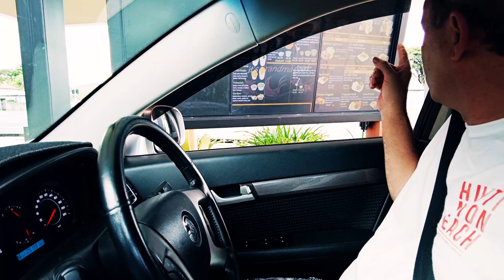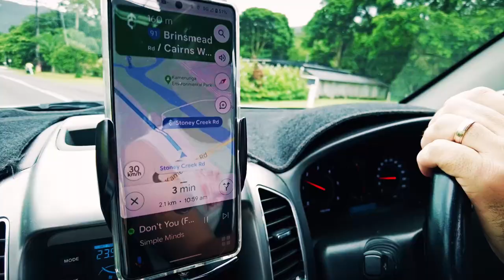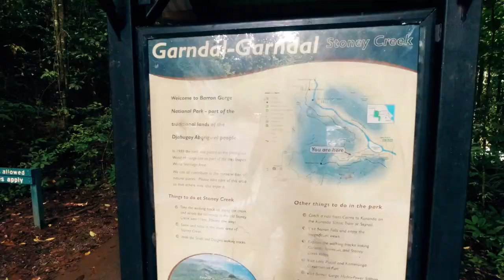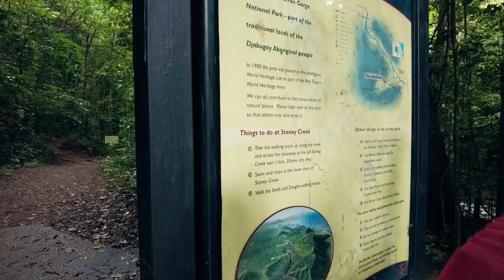Stoney Creek Hike To Weir Waterfall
As the kids are growing up, are they losing interest in outdoor activities? A frustrated Keana and a lack of interest going on family outdoor outings has Mummy and Daddy worried and disappointed that our family fun maybe coming to an end. After a quick stop a Babbas Chicken, we get some lunch to take with us on a hike to the Stoney Creek Weir in an attempt to enjoy a fun family day of adventure and exploration swimming and enjoying the rainforests of Stoney Creek.